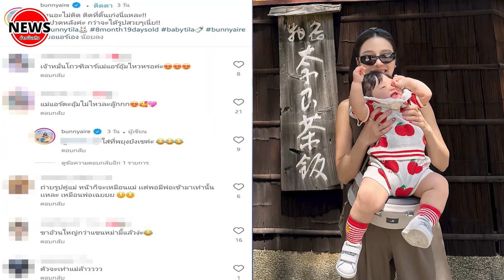โอ้โห! "น้องฑิลาร์" ลูกแอร์ ภัณฑิลา อายุ 8 เดือน จ้ำม่ำมากๆ อีกนิดจะเท่าคุณแม่แล้ว